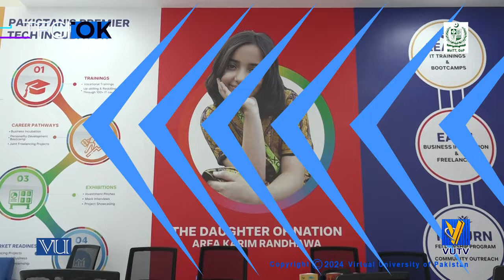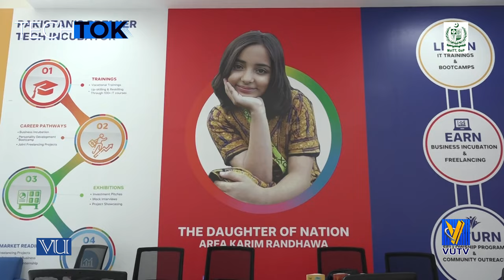Arfa Karim | Inspiring Life Story, Achievements & Contributions | Exclusive Parents Interview | VU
Experience the extraordinary journey of Arfa Karim, the youngest Microsoft Certified Professional, in this captivating video. Uncover her inspiring life story, remarkable achievements, and the profound impact she left on the world of information technology. Gain insights into Arfa Karim's upbringing, her supportive parents, and her close association with tech visionary Bill Gates. Landmarks like Technology Park which renamed Arfa karim Tower Lahore to honor the memory of Arfa Karim.
This program is Presented by the Virtual University of Pakistan.
This video celebrates the life and contributions of a true icon in the field of IT. Watch now to be inspired!

Chapters:
0:00 INTRODUCTION
0:13 What was Arfa Karim’s Vision?
2:42 If Arfa Karim were alive today, what would be the condition of our current tech industry?
4:11 How did Arfa Karim’s upbringing different from others?
6:42 As an Arfa Karim’s parents, what is your vision?
7:50 What was Arfa Karim’s lifestyle like?
14:37 How many siblings does Arfa have, and do they share her spark?
16:34 The End